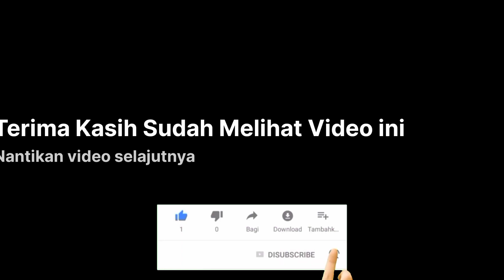Bus Malam via Solo || Kumpulan Bus Malam Cepat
Jam Malam Lintas Solo via Underpass Makam Haji Solo dan via Pasar Kleco
Mohon kritik dan sarannya dikolom komentar, agar Channel ini terus berkembang dan bermanfaat